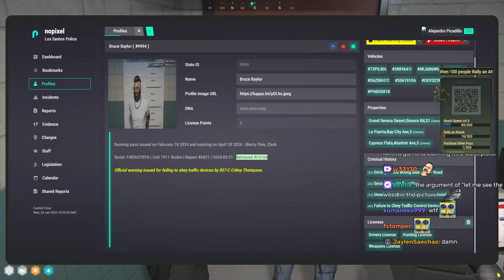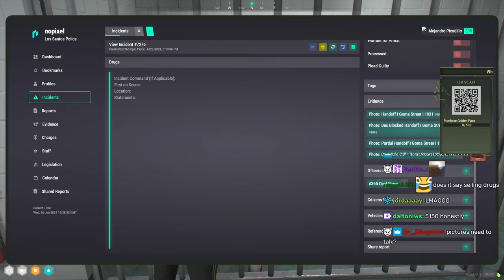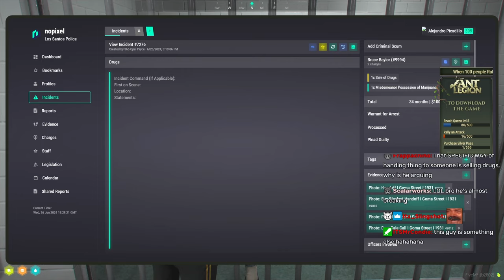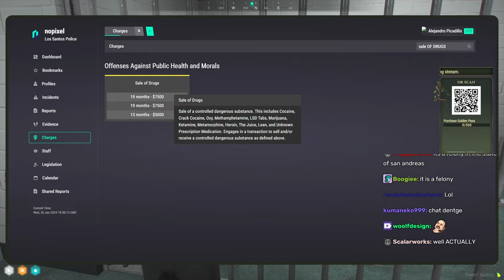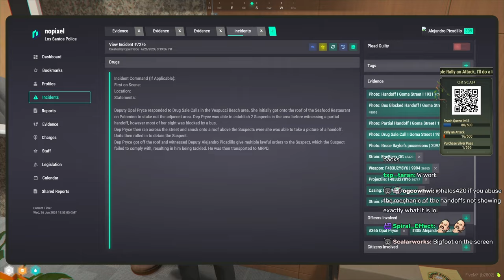Mr. Worldwide And CG Opal Raids And Arrest a Weed Seller | Nopixel 4.0